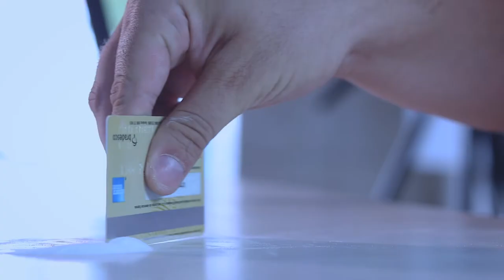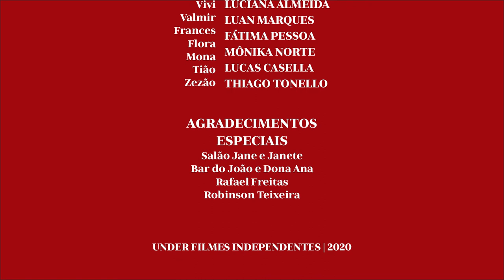Curta Metragem "A Manicure" | Lei Aldir Blanc | Penápolis/SP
Projeto contemplado pela Lei de Emergência Cultural Aldir Blanc n. 14.0177 de 29/06/2020 referente ao edital n. 211/2020.

Captação e Pós-Produção: Fabiana Harumi

Elenco:
Vivi: Luciana Amaral

Agradecimentos Especiais:
Salão da Jane e Janete
Bar do João
Rafael Freitas
Robinson Teixeira

UNDER FILMES INDEPENDENTES | 2020